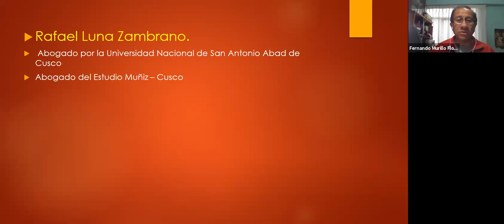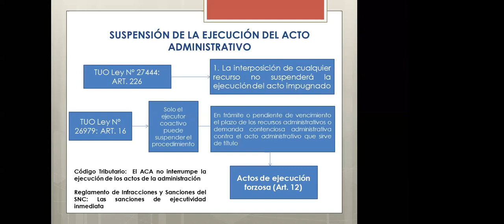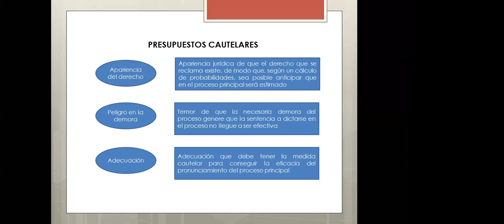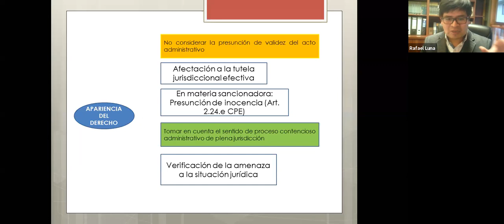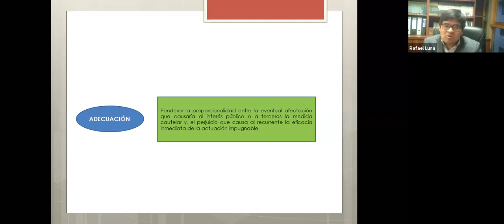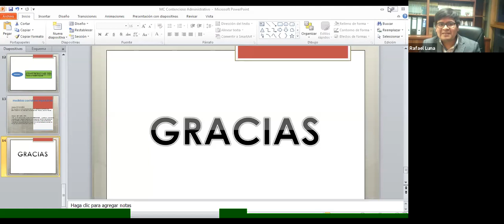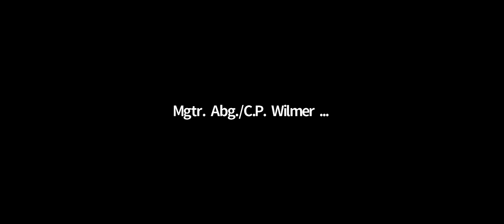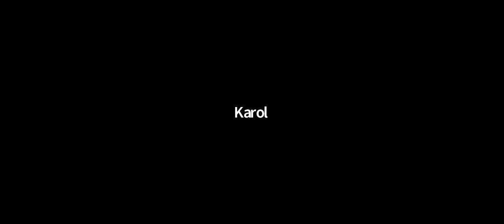Rafael Luna Zambrano medidas cautelares